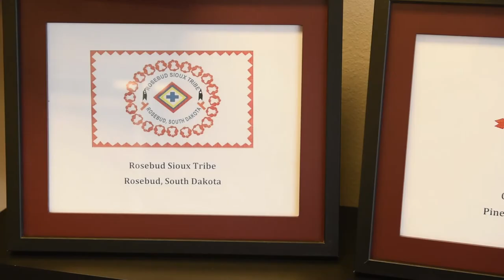Out at Home: Cole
In 2017, PFund Foundation visited with Cole Hunter, Oglala Lakota, about his identity as Two-Spirit, coming out and why he continues to call South Dakota home.
As the upper Midwest’s LGBTQ grassroots community foundation, we are privileged to hear and share the stories of people living their lives in the places they call home.
Produced by Angela Jimenez Photography.
Twitter and Instagram: @AngelaSnappy